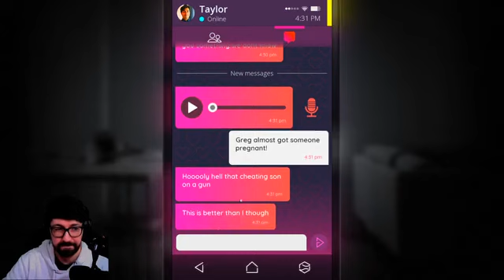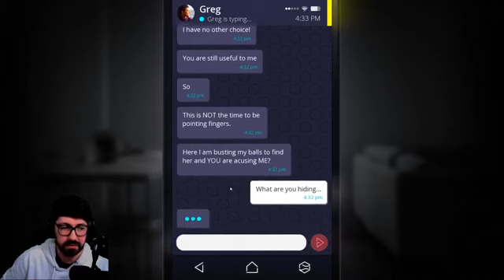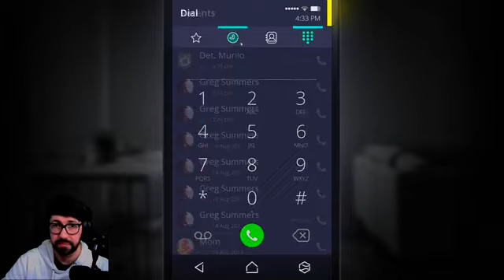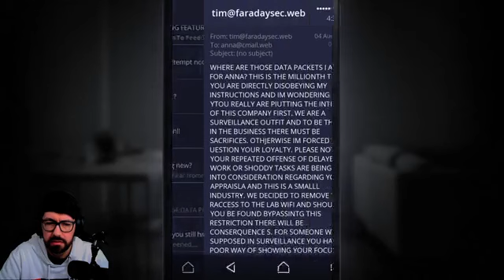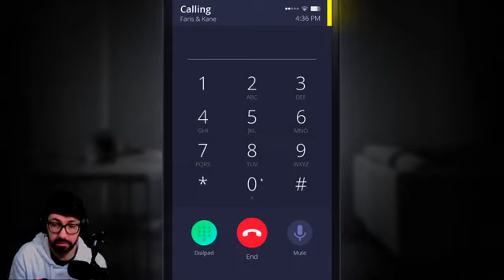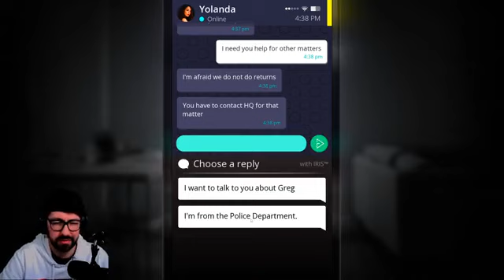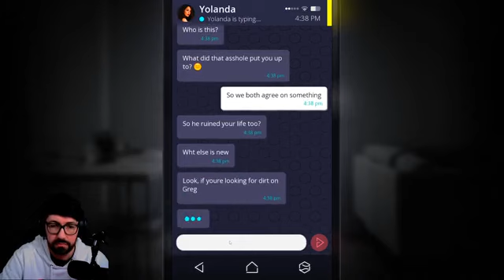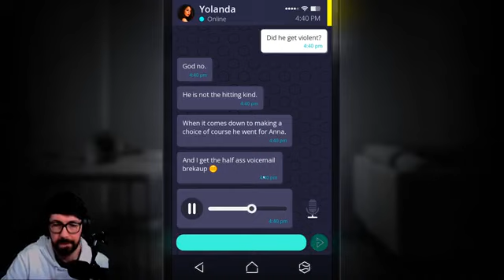I FOUND A PHONE! part 10